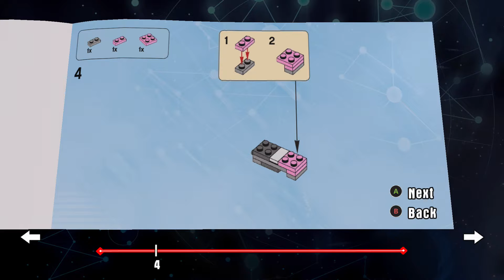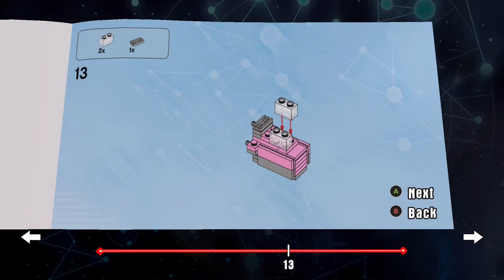LEGO Dimensions 71202 The Simpsons Level Pack The SubmaHomer Build 3 Instructions